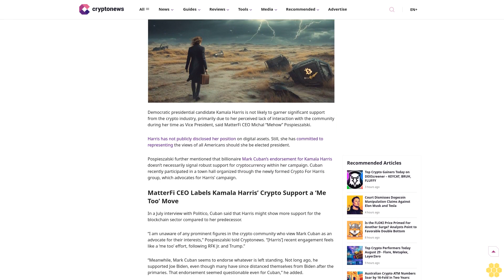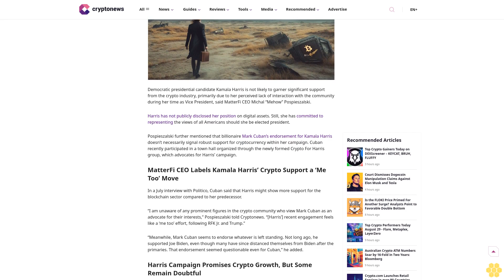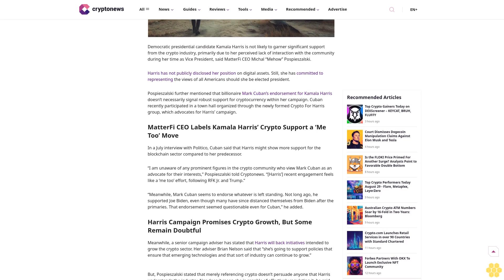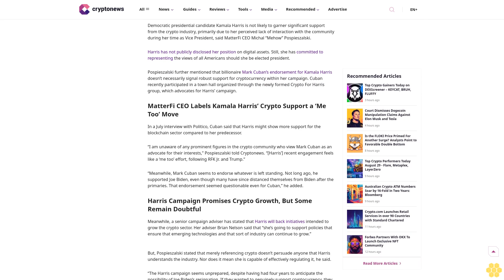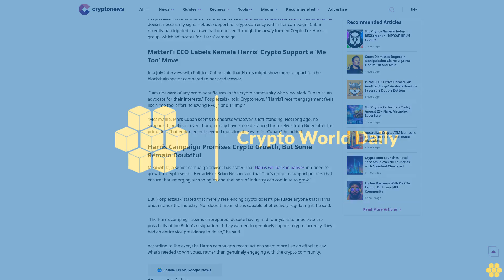Crypto Industry Unlikely to Back Kamala Harris Over VP Tenure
Kamala Harris

US Elections

MatterFi's CEO called out Harris' recent crypto engagement as a "me too" move, following RFK Jr. and Donald Trump.

Crypto Reporter

Shalini Nagarajan

Crypto Reporter

Shalini Nagarajan

About Author

Shalini is a crypto reporter who provides in-depth reports on daily developments and regulatory shifts in the cryptocurrency sector.

Author Profile

Copied

Democratic presidential candidate Kamala Harris is not likely to garner significant support from the crypto industry, primarily due to her perceived lack of interaction with the community during her time as Vice President, said MatterFi CEO Michal “Mehow” Pospieszalski.

Harris has not publicly disclosed her position on digital assets. Still, she has...